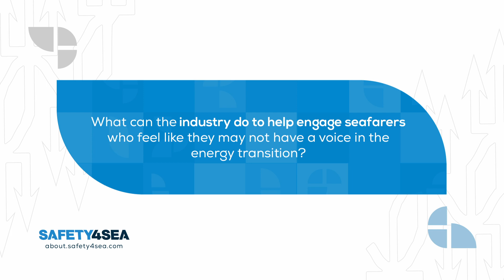Posidonia: Guy Platten, International Chamber of Shipping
Interview with Guy Platten, Secretary General, International Chamber of Shipping, during the Posidonia exhibition, which took place 3-7 June, 2024, in Athens, Greece.

The SAFETY4SEA Team attended the event, conducting video interviews with key maritime stakeholders who discussed their views on tackling decarbonization, digitalization, and other industry challenges. Their ultimate goal was to raise the profile of shipping and help others recognize its significant value to the global economy and trade.